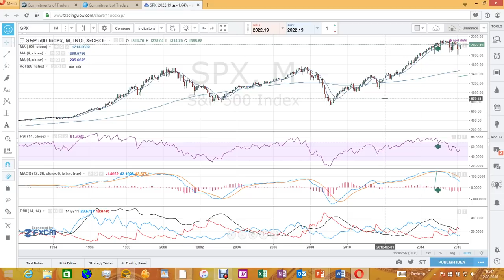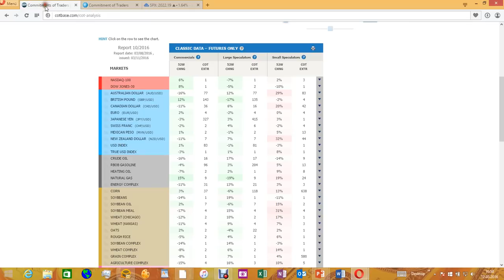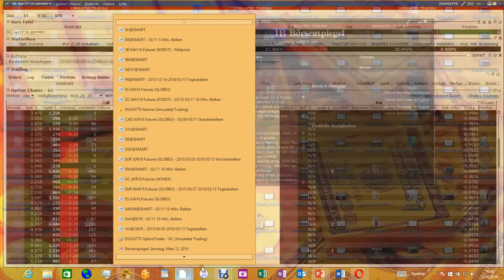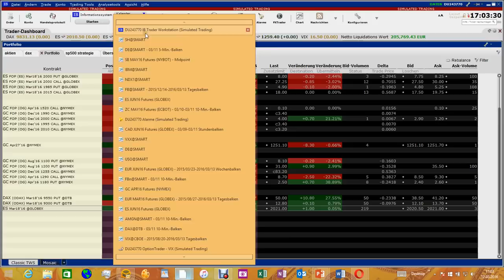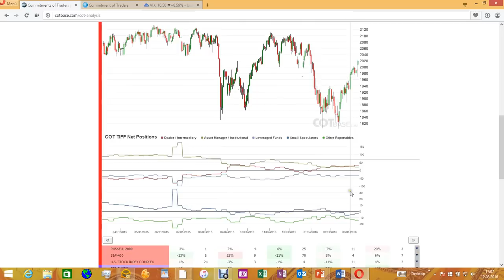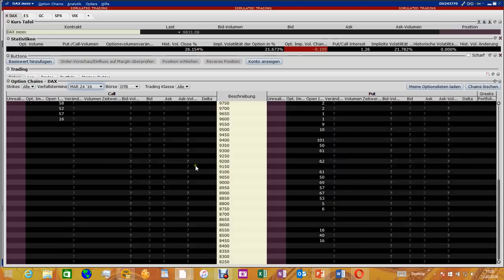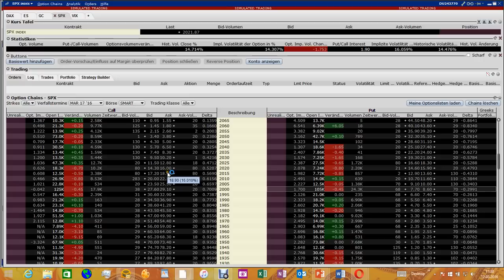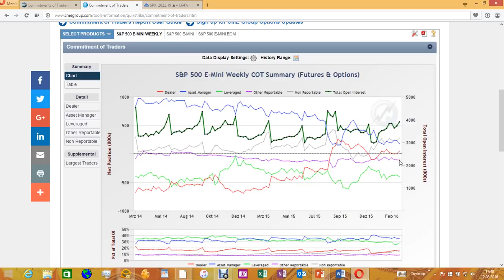(G) CoT Analyse SP500 vom 12.03.2016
Intensive Analyse anhand der neuesten CoT Daten, Open Interest der Optionen, Vix Optionsverfall am 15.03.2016, Verhalt bei Vix Optionsverfall generell